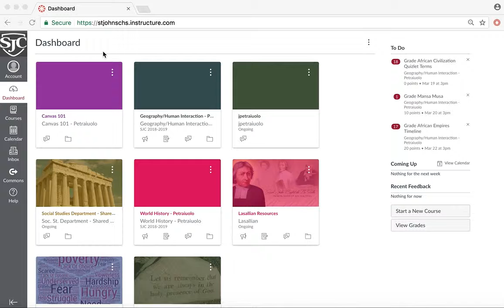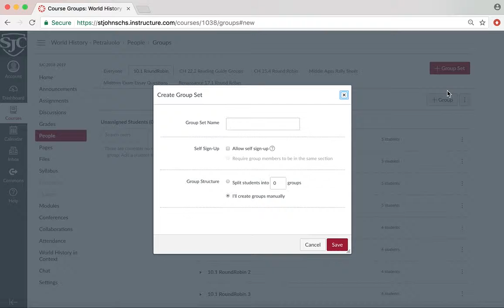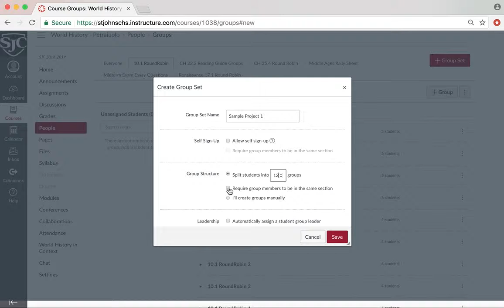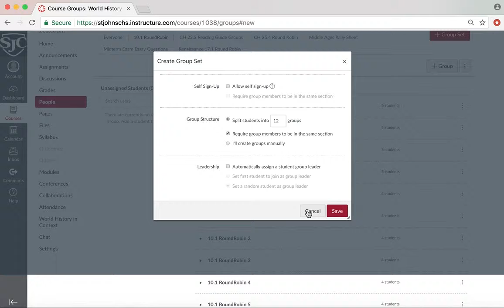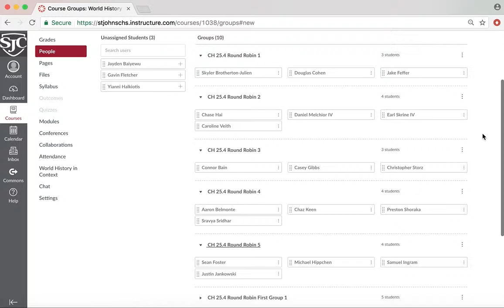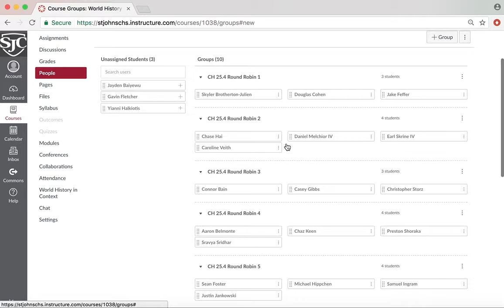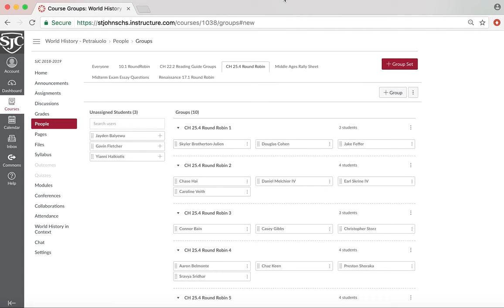Creating Groups in Canvas